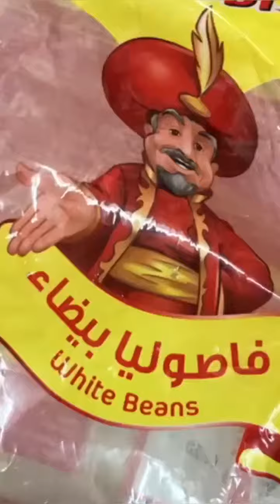فاصوليا بيضاء ( صنوبرية) مع لحم وارز بالشعرية . . .